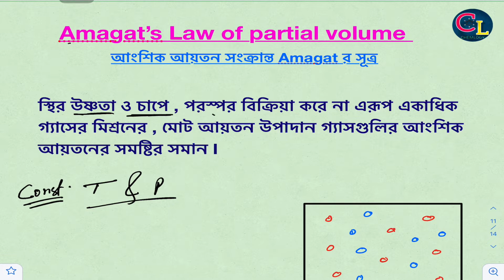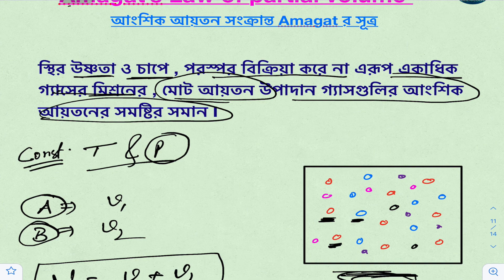AMAGAT’s Law of Partial Volume || আংশিক আয়তন সংক্রান্ত Amagat’র সূত্র || XI/NEET/JEE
Hello students welcome to CHEMLOGY.. I hope you all are well and thanks a Lot for loving my channel..
We will Learn in this video about——-

Amagat’s law of Partial Volume
আংশিক আয়তন সংক্রান্ত Amagat’র সূত্র
আংশিক আয়তন ও মোল ভগ্নাংশের সম্পর্ক